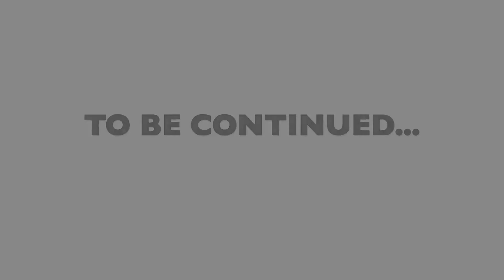SSLC HINDI TCV PLUS EPISODE 24 BHEER BAHOOTTI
BHEER BAHOOTTI    ഭീർ ബഹൂട്ടി
*എസ്.എസ്.എല്‍.സി വിദ്യാര്‍ത്ഥികള്‍ക്കായി തൃശ്ശൂര്‍ കേബിൾ വിഷനും പ്രസിഡൻസി ഹൈക്യൂ വടക്കാഞ്ചേരിയും* സംയുക്തമായി നടത്തുന്ന ഓൺലൈൻ ക്ലാസ്സുകൾ എല്ലാ ദിവസവും *വൈകുന്നേരം 6 മണിക്ക്* ടി.സി.വി പ്ലസ് ചാനലിൽ. ( *ചാനല്‍ നമ്പര്‍ 32* ).